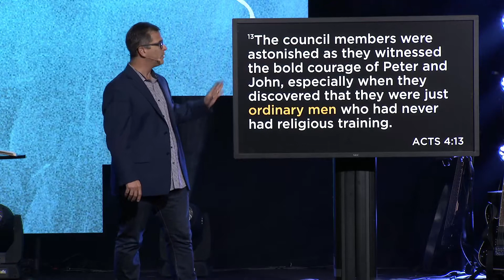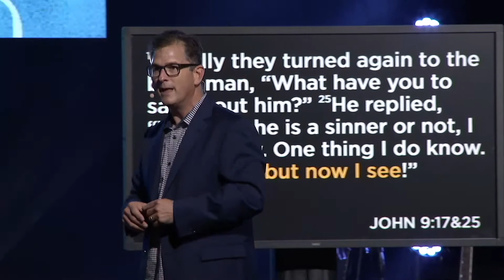‘Face to Face: Part 1’ | East Coast Believers